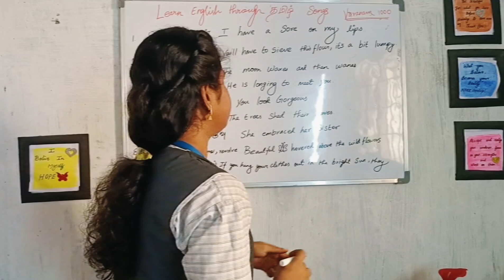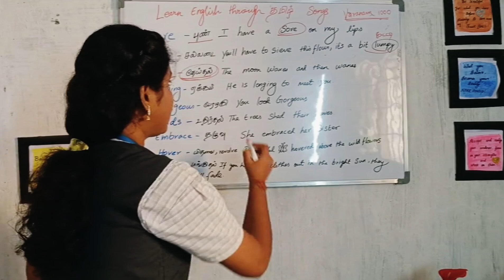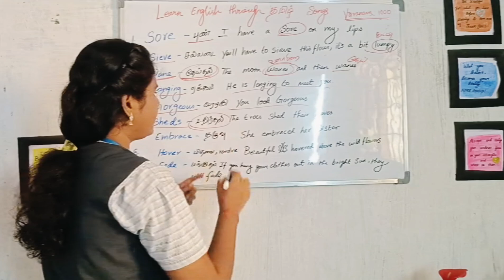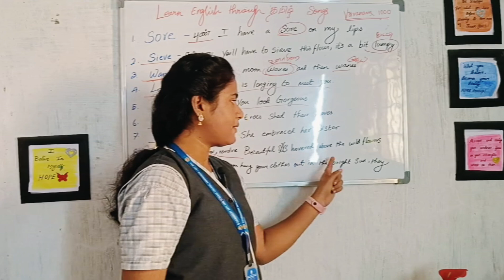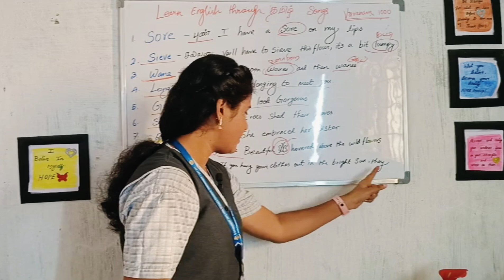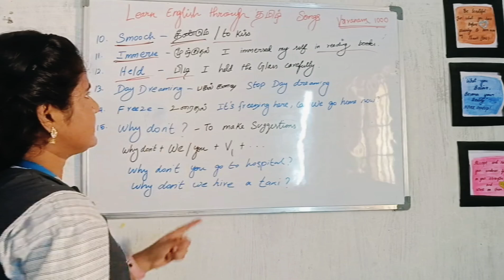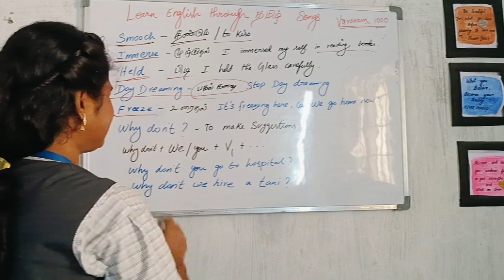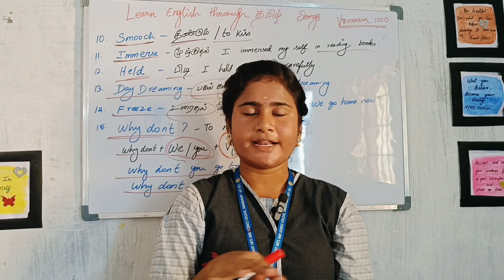Part 3 Learn Vocabulary from Song 🎶 முந்தினம் பார்த்தேனே வாரணம் ஆயிரம் Beginner spoken English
PART 3 LEARN ENGLISH VOCABULARY FROM VARANAM AYIRAM MOVIE 🎥 MUNDHINAM PARTHENEY SONG 🎶 😇 FUN LEARNING